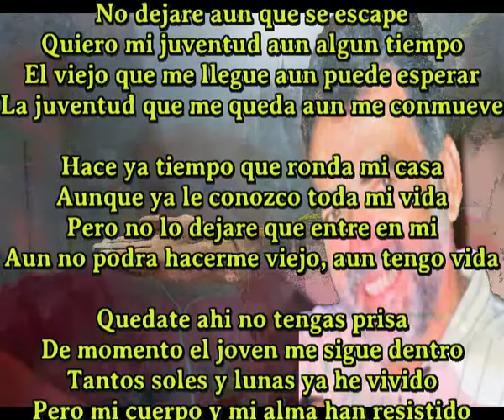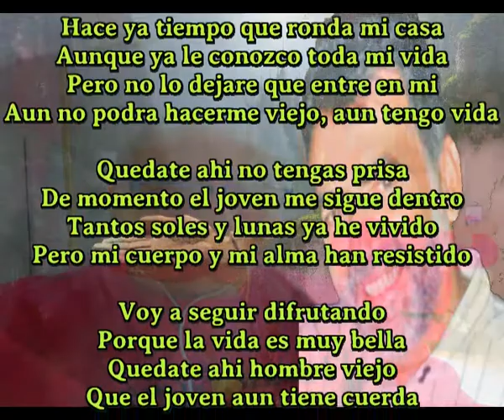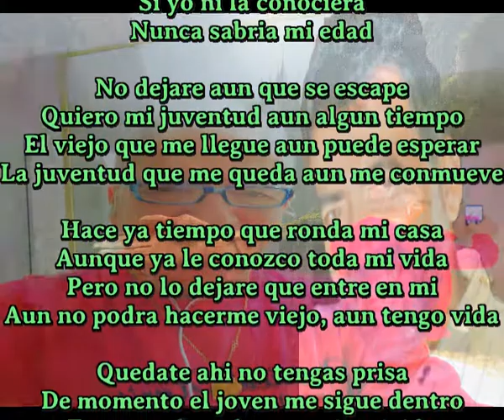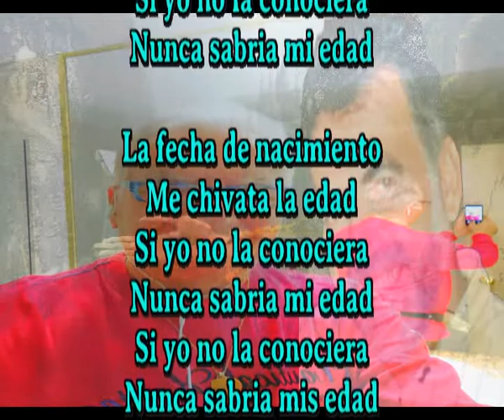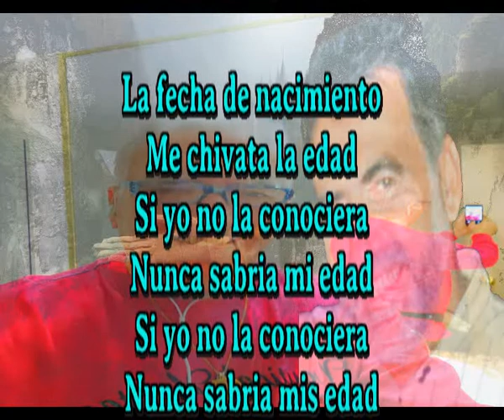El viejo que espere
No dejare aun que se escape
Quiero mi juventud aun algun tiempo
El viejo que me llegue aun puede esperar
La juventud que me queda aun me conmueve

Hace ya tiempo que ronda mi casa
Aunque ya le conozco toda mi vida
Pero no lo dejare que entre en mi
Aun no podra hacerme viejo, aun tengo vida

Quedate ahi no tengas prisa
De momento el joven me sigue dentro
Tantos soles y lunas ya he vivido
Pero mi cuerpo y mi alma han resistido

Voy a seguir difrutando
Porque la vida es muy bella
Quedate ahi hombre viejo
Que el joven aun tiene cuerda

La fecha de nacimiento
Me chivata la edad
Si yo ni la conociera
Nunca sabria mi edad

Si yo no la conociera

Nunca sabria mis edad